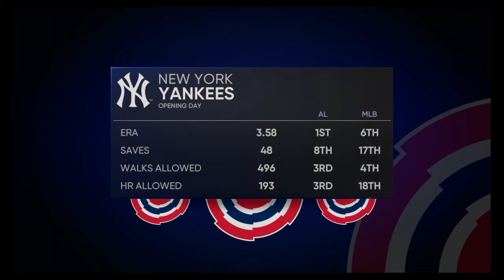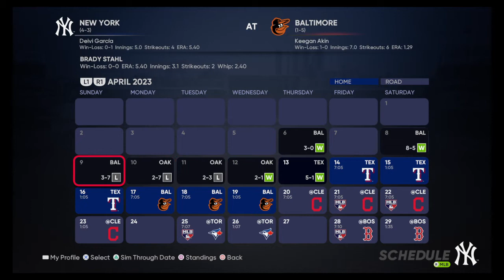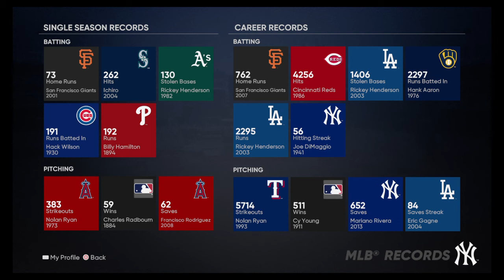MLB® The Show™ 21 - My 2-Way RTTS Player — One. Last. Game. Plus, End of Year Review!!